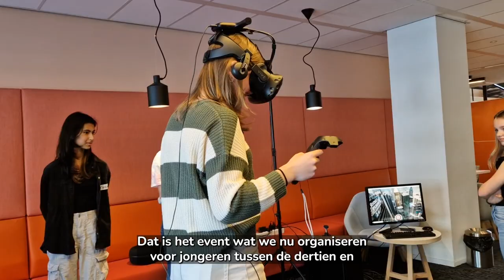Next Gen: Join the conversation about the future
Hello there! Next Gen is an initiative of SURF, especially for young people who are curious about the future and how technology can improve education.

We organise events and set up a panel to introduce young people to technology, future scenarios and join in discussions on the future of technology and education.